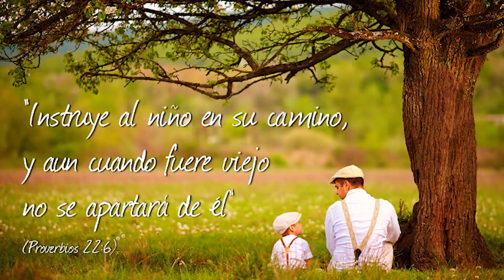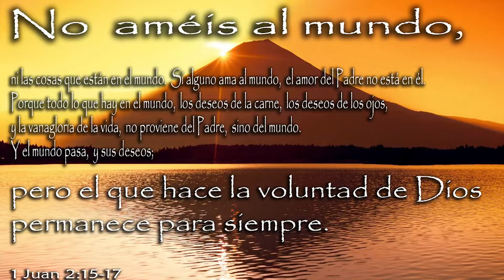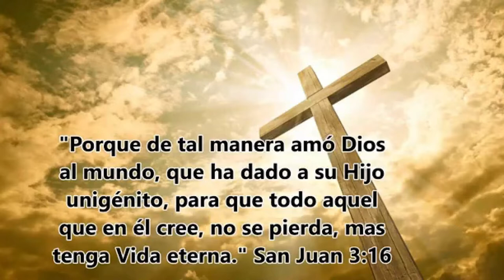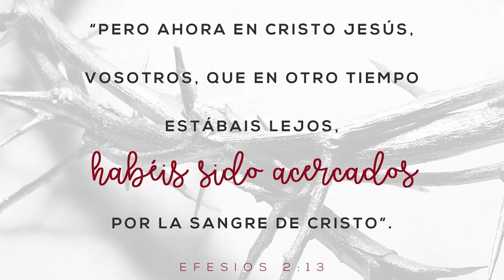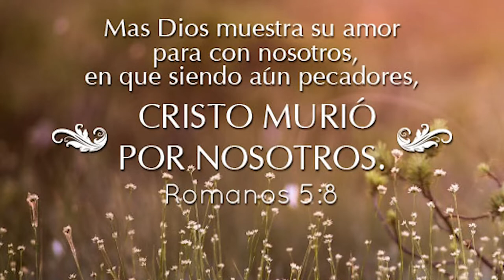078 YOUTUBE# UN ENCUENTRO CON JESUS (JOSÉ OLIVAS)